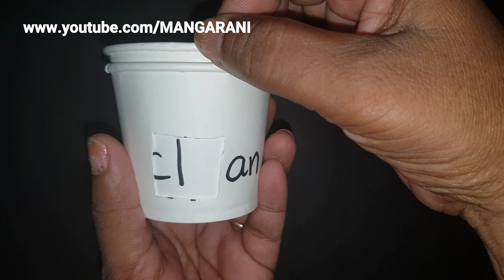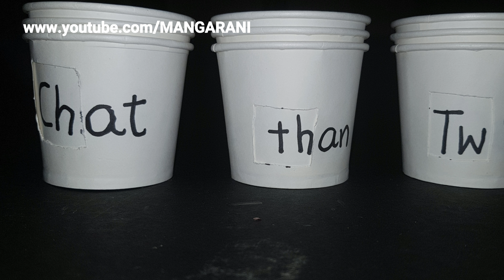English tlm working model, word families, English tlm project for primary classes